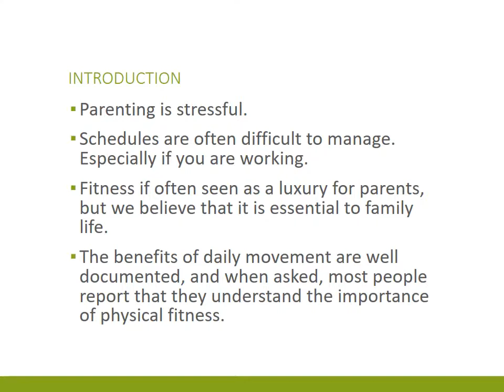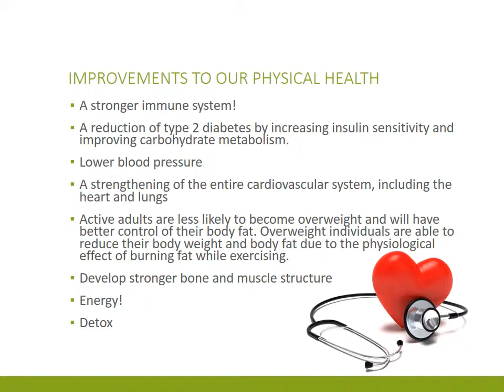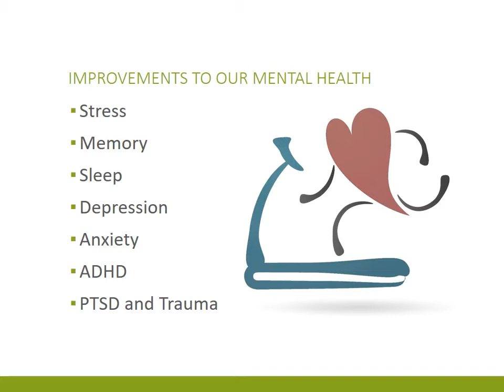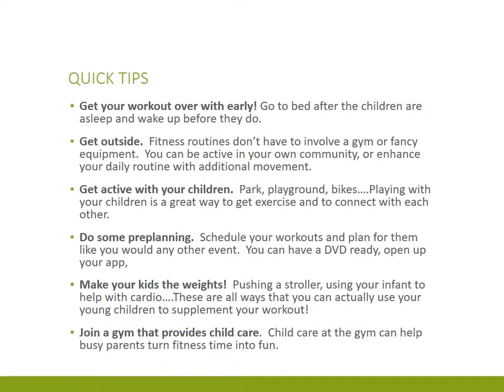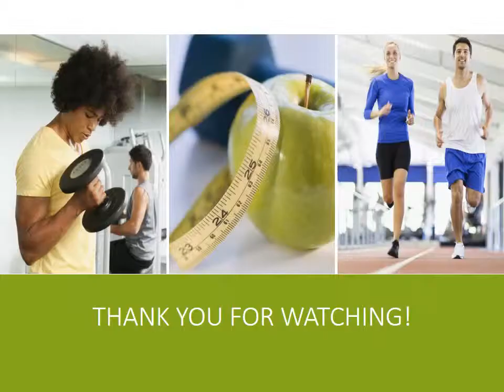FAP Webinar: Fitness Tips for Busy Parents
The Family Advocacy Program at the Defense Distribution Center, Susquehanna presents a webinar on fitness tips for busy parents. Let us help provide tips, information and basic resources on how to maintain a healthy balance of physical and mental fitness while juggling your daily work and home life.